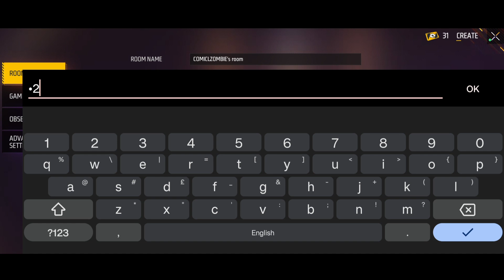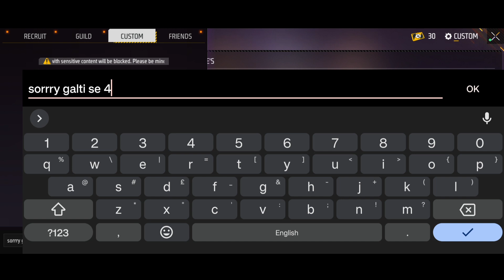Use Headphones 🎧 Playing With Hacker